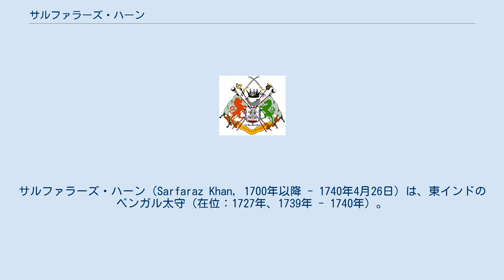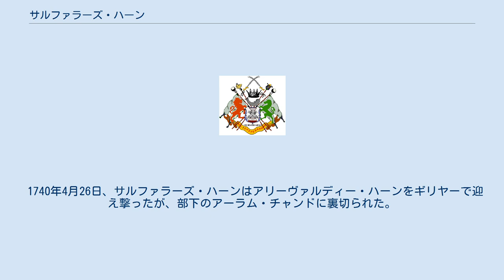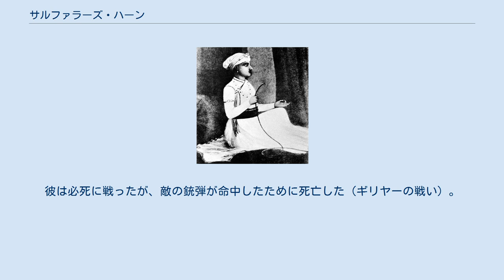サルファラーズ・ハーン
サルファラーズ・ハーン（Sarfaraz Khan, 1700年以降 - 1740年4月26日）は、東インドのベンガル太守（在位：1727年、1739年 - 1740年）。
 1700年以降、サルファラーズ・ハーンはシュジャー・ウッディーン・ムハンマド・ハーンの長男として生まれた。
 1720年から1726年にかけて、サルファラーズ・ハーンはベンガルのディーワーンであった。
 1727年6月30日、サルファラーズ・ハーンの祖父であるベンガル太守ムルシド・クリー・ハーンがムルシダーバードで死亡した。
その場にいた彼は太守として指名されており、7月1日には太守として即位した。
 だが、その場にいなかった父シュジャー・ウッディーン・ムハンマド・ハーンはこれを認めず、その副官アリーヴァルディー・ハーンとともにムルシダーバードへと大軍を連れて向かった。
 結局、同月ムルシド・クリー・ハーンの娘が混乱を避けるために二人を和解させ、サルファラーズ・ハーンは退けられ、父が太守となった。
とはいえ、彼はサラファラーズ・ハーンを自身の後継者としていたことから、その後の父子関係は悪くはなかったようである。
 12年後、1739年8月26日に父シュジャー・ウッディーン・ムハンマド・ハーンは死亡した。
それより既に前、3月13日にサルファラーズ・ハーンは太守位を譲られていた。
 だが、サルファラーズ・ハーンが待ち望んだその地位は、父の時代に力をつけた強力な部下である副官アリーヴァルディー・ハーンに狙われていた。
70歳近いこの男は太守位の簒奪を図り、新たな王朝の創始を企てていた。
 1740年4月26日、サルファラーズ・ハーンはアリーヴァルディー・ハーンをギリヤーで迎え撃ったが、部下のアーラム・チャンドに裏切られた。
彼は必死に戦ったが、敵の銃弾が命中したために死亡した（ギリヤーの戦い）。